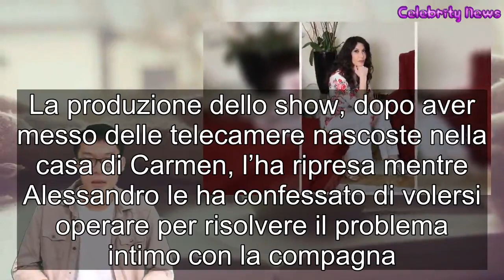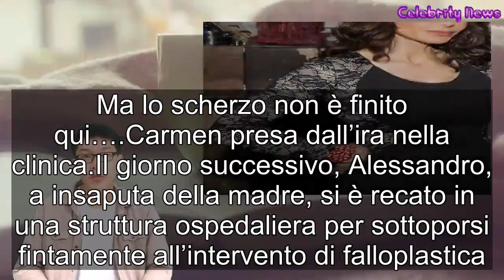Carmen Di Pietro, furia per la falloplastica del figlio scherzo delle Iene